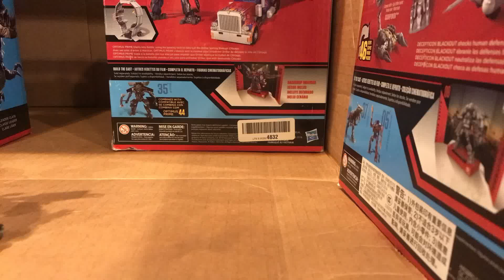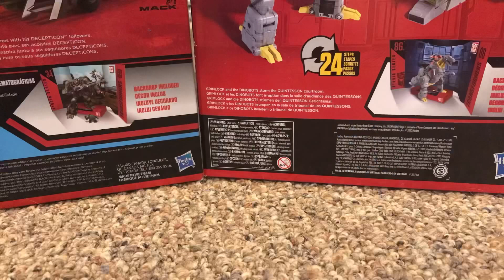Transformers Stop Motion Retaliation 24 (The Hunter Is Now The Hunted)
ATTENTION-I don’t own of the sound effects or soundtracks in this video

A transformers stop motion Series. The hunter has now become the hunted. Optimus must fight in a death match with his old foe.

Friend
JMY :P Studios

Old channel
Slurpyblue